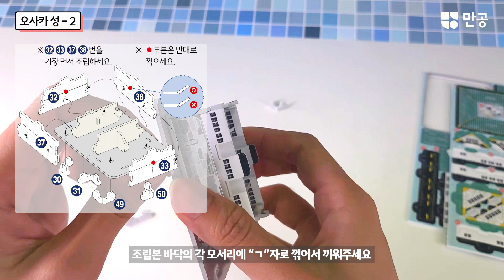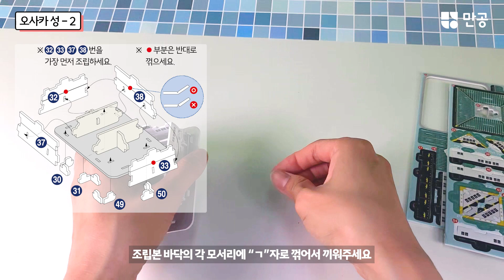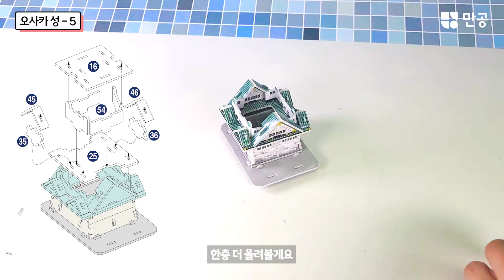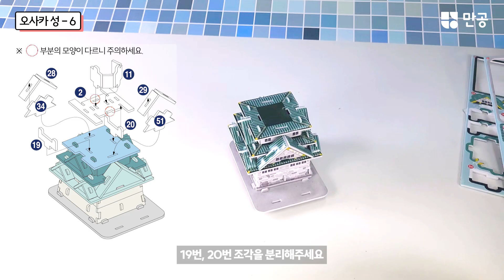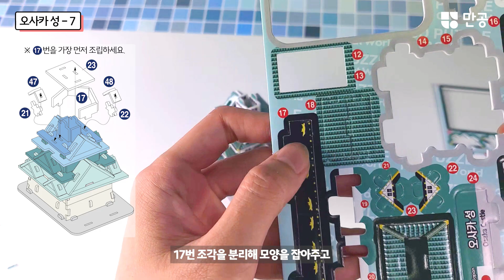[세계문화여행] 랜드마크 시리즈 _ 20 오사카 성 입체퍼즐 조립영상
세계의 랜드마크를 내 손으로 직접 만들 수 있다면?!
이번 랜드마크는 일본의 오사카 성이에요
오사카 성은 일본의 오사카 시에 지어진 성이에요. 우리나라의궁궐과는 달리, 여러 개의 탑이 겹쳐진 듯한 모습이 인상적이지요.
사실 지금의 오사카 성은 맨 처음 지어졌던 성의 모습이 아니에요. 최초의 성은 전쟁을 거치며 파괴되어 버렸고, 지금 우리가 보는 오사카 성은 1900년대에 복원을 한 모습이에요. 현재 이 성의 1층부터 7층까지는 역사 자료관으로 역사적 사건을 전시하고 있으며, 8층에는 오사카의 경치를 감상할 수 있는 전망대가 설치되어 있어요.

약 450년 전, '도요토미 히데요시'가 여러 부분으로 나뉘어 있던 일본을 통일했어요. 그리고 자신의 힘과 권력을 나타내기 위해 오사카 성을 짓기 시작했어요. 그 당시 이 성은 금으로 뒤덮인 매우 화려한 모습을 가지고 있었지요. 그러나 전쟁을 겪으며 성은 파괴되었고, 이후에 다시 지어졌어요.
벼락을 맞고 폭격을 당하는 등 많은 일을 겪으며 또다시 성이 훼손되기도 했지만, 결국 성의 피해를 복구하는 데에 성공해 지금의 모습을 가지게 되었답니다.

일본 오사카의 랜드마크 오사카 성을 입체 퍼즐로 만나보세요!

손 끝에서 시작되는 창의 만들기, 똑똑해지는 공부 만공